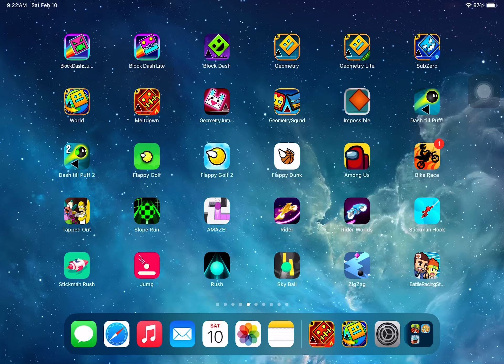Geometry Jump Rabbit Dash